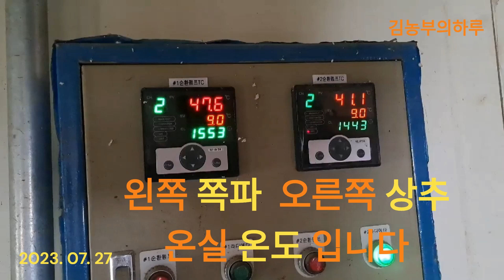양액재배 쪽파 온실 온도 47 °C !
올해도 역시 온실온도 47 °C 넘기네요..  그래도 잘 자라줘서 너무 감사합니다.